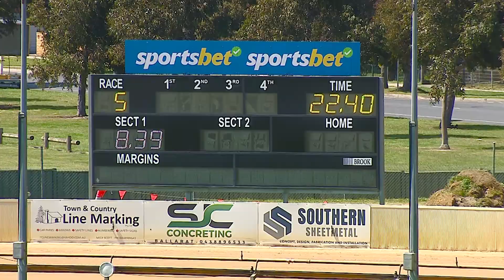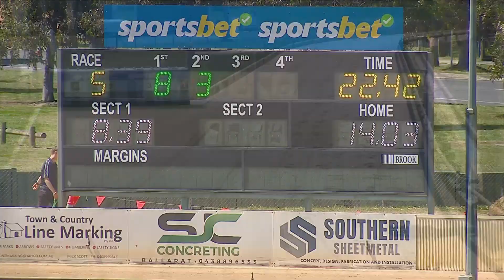BAL MON 21 OCT 24 R5